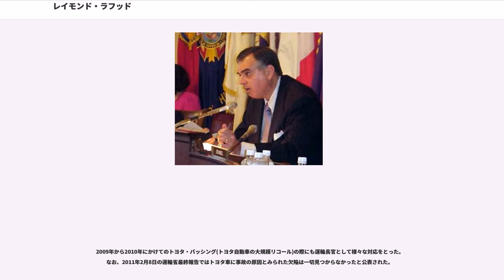レイモンド・ラフッド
レイモンド・ラフッド（Raymond LaHood, 1945年12月6日 - ）は、アメリカ合衆国の政治家。共和党に所属し、1995年から2009年までイリノイ州選出連邦下院議員、2009年からアメリカ合衆国運輸長官を務めた。

1945年12月6日、ラフッドはイリノイ州ピオリアにおいて誕生した。父親のエドワード・M・ラフッドはレバノン系アメリカ人、母親のメアリー・A・ヴォーゲルはドイツ系アメリカ人であった。ラフッドはイリノイ州ピオリアのスポールディング高校を卒業し、1971年にブラッドリー大学で教育学の学士号を取得した。

ラフッドは学校教師とロックアイランド郡青年局長を経て、1977年から1982年まで連邦下院議員トム・レイルスバックの補佐官を務めた。ラフッドは1982年から1983年までイリノイ州下院議員を務めた後、1983年から1994年まで連邦下院議員ロバート・ミシェルの補佐官を務めた。ラフッドは共和党穏健派が構成するメインストリート派に加わった。

ラフッドは連邦下院議員ロバート・ミシェルの引退を受けて、その後任の座を獲得した。ラフッドは1994年に共和党革命の流れに乗じて、連邦下院議員選挙に勝利した。ラフッドはニュート・ギングリッチが中心となって作成した共和党の公約「アメリカとの契約」に署名を行わなかった。

ラフッドは2006年のイリノイ州知事選挙において、再選を目指すロッド・ブラゴジェビッチの対抗馬と目された。だが2005年8月18日、ラフッドは州知事選挙への出馬を否定し、自身の選挙区以外のことはほとんど把握していないと述べた。

ラフッドは2006年の連邦下院議員選挙において、民主党スティーヴ・ウォーターワースを得票率67パーセント対33パーセントで下した。ラフッドはエイブラハム・リンカーンの業績を強く支持し、リンカーンの生誕200年記念委員会の立ち上げに関する法律を起草した。ラフッドは加えて、リンカーン大統領図書館の設置にも関与し、生誕200年記念委員会の委員15人とともに設置を後押しした。

2007年、ラフッドは母校ブラッドリー大学の学長選挙立候補を打診された。これは前学長デイヴィッド・ブロスキーの引退を受けてのものであったが、ラフッドはこの要請を辞退した。
ラフッドの議会下院における投票行動に関しては、いくつかの市民団体がそれぞれの基準で評価を行った。2007年に保守派団体「成長クラブ」が実施した評価では、ラフッドの投票行動のうち成長クラブが好ましいと判断した投票は0パーセントであった。また同じく2007年に「政府の浪費に反対する市民の会」が実施した評価では、ラフッドの投票行動のうち政府の浪費に反対する市民の会が好ましいと判断した投票は11パーセントであった。

ラフッドは下院議員在任中、政治専門ケーブルチャンネルC-SPANに論客として最も多く出演した。クリントン大統領の弾劾手続きに際しては、弾劾反対側の議員として司会進行役を務めた。

2007年7月26日、ラフッドは翌年の下院議員選挙に立候補しないことを表明した。ラフッドは2009年1月の任期満了をもって下院議員を引退すると言及した。

2008年12月19日、次期大統領バラク・オバマは、次期運輸長官にラフッドを指名したと発表した。ラフッドの指名に関しては、気候変動問題やドーナツ化現象への対応が期待された。多くの批評家はラフッドの経歴に言及し、輸送に関する問題を扱った経験が少ないと指摘した。

ラフッドは運輸長官指名当時、運輸委員会の委員ではなかった。また歳出委員会では運輸予算の拠出に否定的であった。ラフッドの運輸長官起用に関しては、党の枠を超えて支持が集まった。また専門知識の少ないラフッドを起用したことは、運輸省の役割縮小を示唆するものと考えられた。2009年の主要政策討議において運輸省の重要度は低いものとなり、ラフッドには儀礼的な役割が期待された。運輸政策については民主党所属の下院運輸委員会ジェイムズ・オバスター委員長がより大きな影響力を有しており、オバスター委員長には強い指導的役割が期待されていた。オバスター委員長はラフッドについてその気質や経営的才能を賞賛した。またラフッドは1990年代に運輸委員会に所属していた経験が...